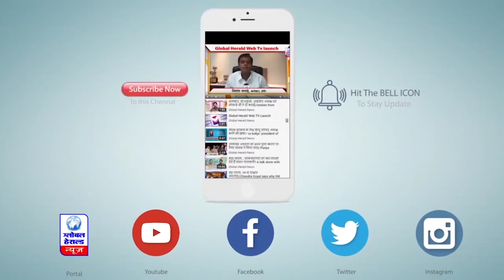सीएम शिवराज ने स्‍व सहायता समूह की महिलाओं से खरीदा तिरंगा || Global Herald News